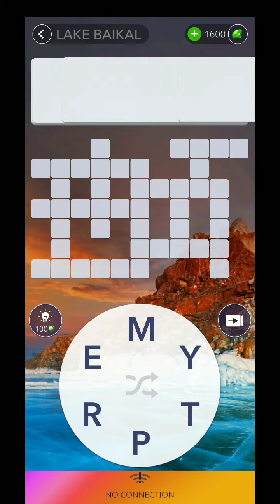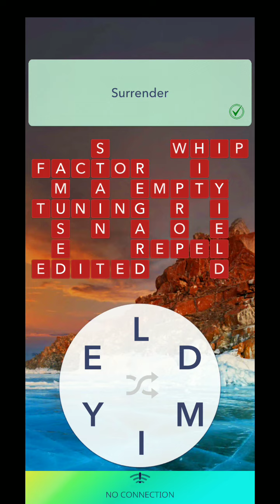Wow Guru Lake Baikal 6 Answers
Wow Guru Lake Baikal Level 6 Answers

WOW Guru Level 422

UNING - Wow Guru Modifying vehicle engines to improve their performance.